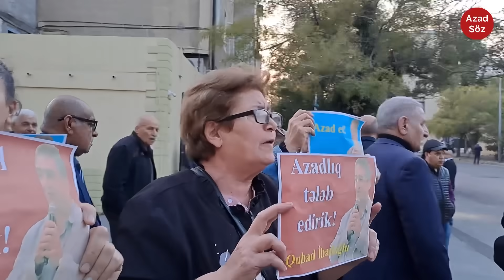Bakıda AKSİYA. Bütün müxalifəti və xalqı dəvət edirəm... Qubad İbadoğluya azadlıq!